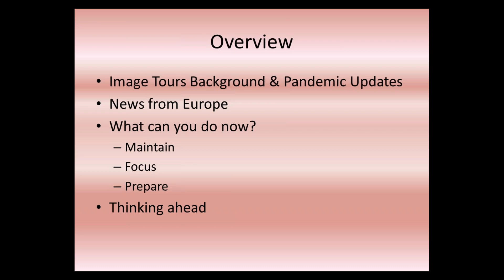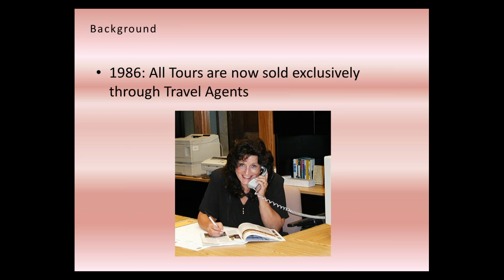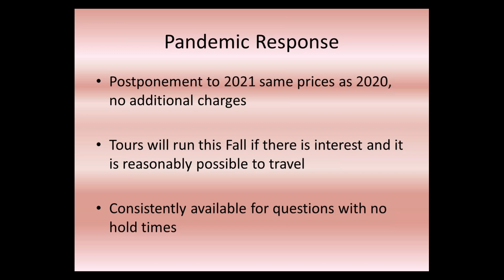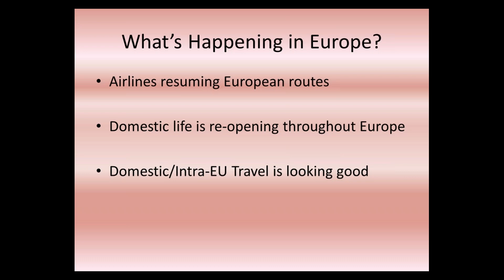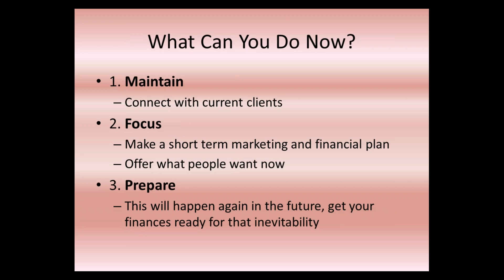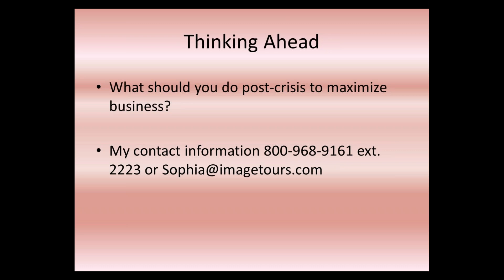Image Tours Webinar Post Coronavirus Tools and Tips - 06/30/2020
Image Tours Webinar Post Coronavirus Tools and Tips